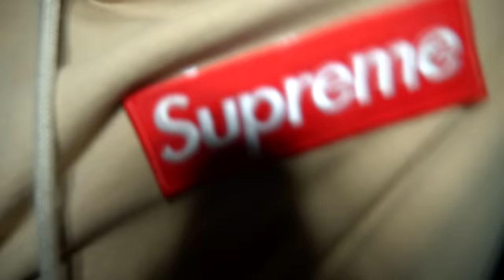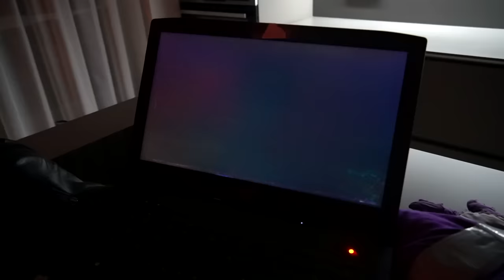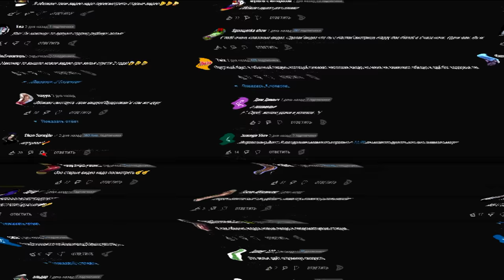РАЗРЕЗАЛ РЕАЛЬНОГО АНИМАТРОНИКА БОННИ в 3:00 *что внутри Бонни*